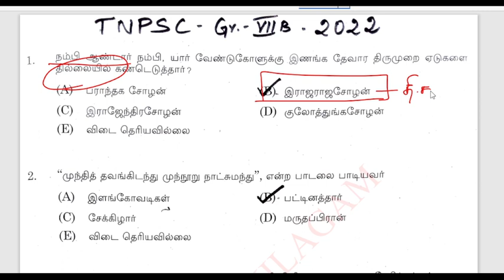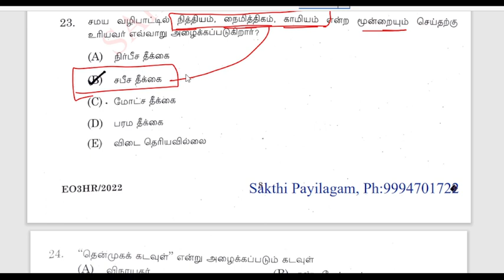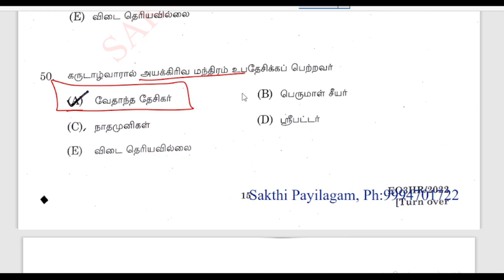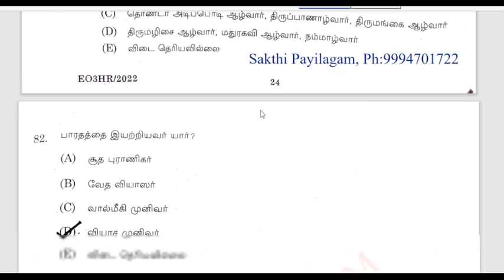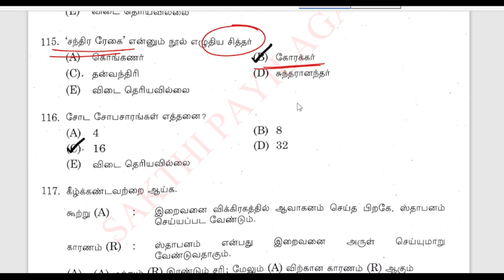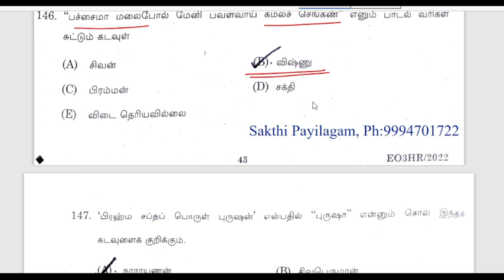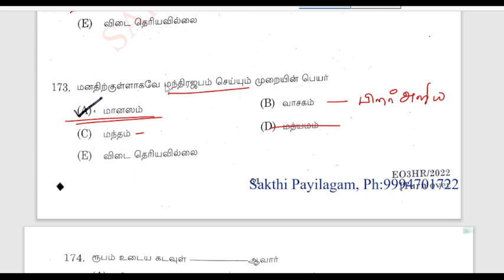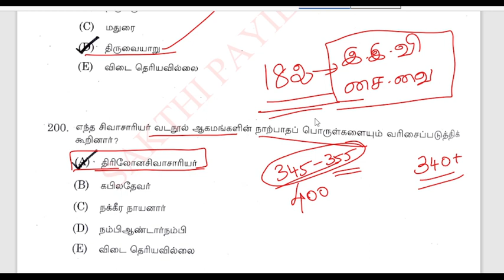Answer key|Group-7B|Grade-3|TNPSC-EO|தவறான கேள்விகள்|முழுமையான அலசல்|இந்து சமய அறநிலையத்துறை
ச.கார்த்திக்,
TNPSC பயிற்றுனர்,
சக்தி பயிலகம்,
[TNPSCல் தமிழ்ப்பாடம் மற்றும் இந்து சமய அறநிலையத்துறை தேர்விற்கான தனிப்பயிற்சி மையம்]
சேலம்.